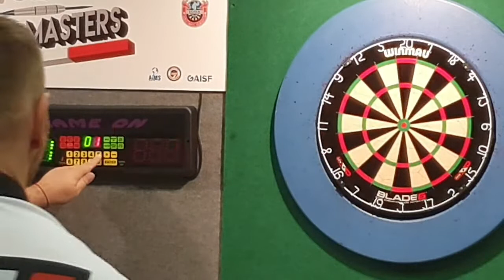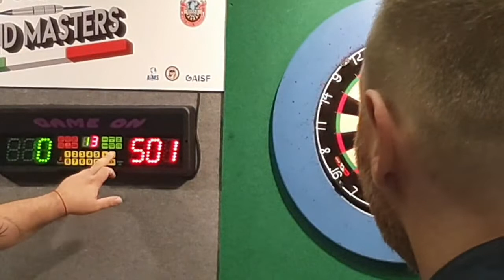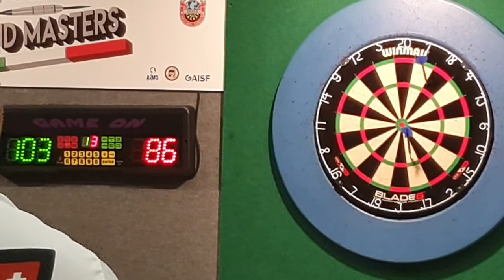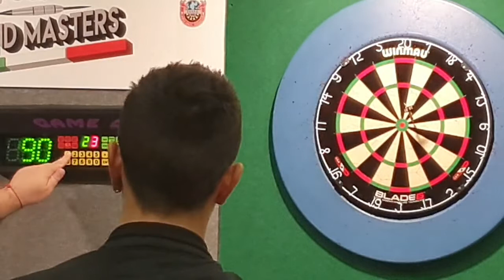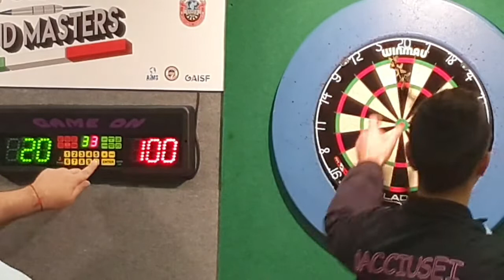#02 IGM LAST64 Giuseppe Di Rocco vs Thomas Junghans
WDF,  FIGF
Italian Grand Masters & 7° Open
Tutte le partite trasmesse.

Si ringrazia FIGF italia per la concessione ad inserire i video nella playlist.